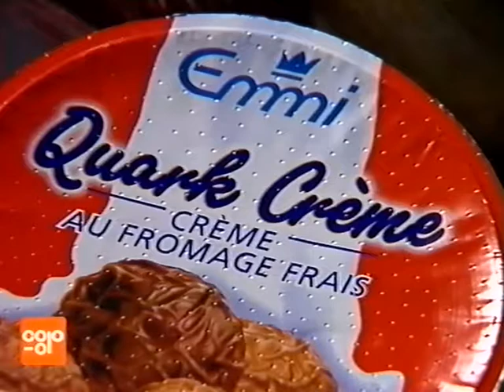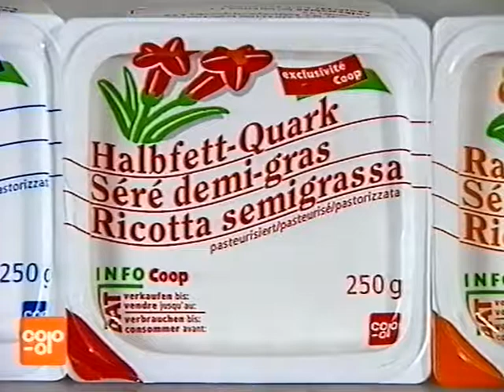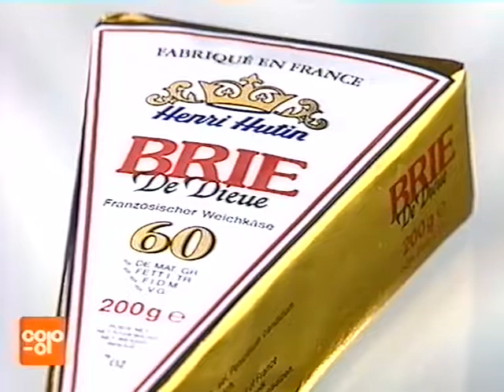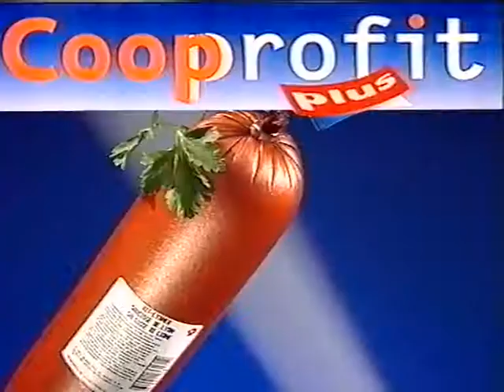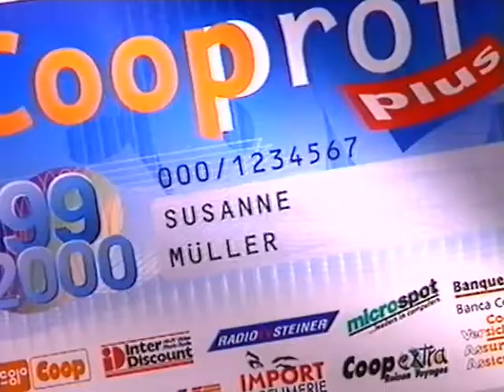Coop Mittwochstudio, Folge 1044 vom 27. Januar 1999